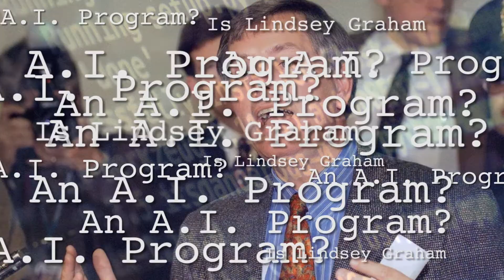Is Lindsey Graham an AI Program?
Senate's highest pitch voice may be singing a different tune after his secrets are revealed.